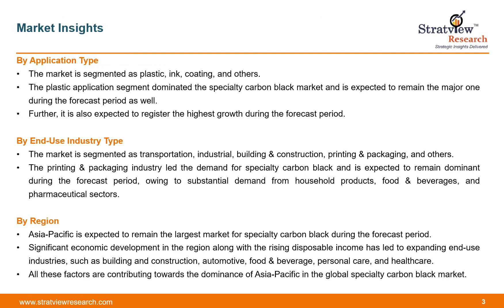Specialty Carbon Black Market Size, Share, Trend, Forecast, & Industry Analysis – 2020-2025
Specialty carbon black market is likely to witness an impressive CAGR of 8.1% during the forecast period. Growing demand for plastics, paints, and coatings in building and construction, packaging and automotive industries are the major factors driving the demand for specialty carbon black in the global market.
OR
Request sample here: